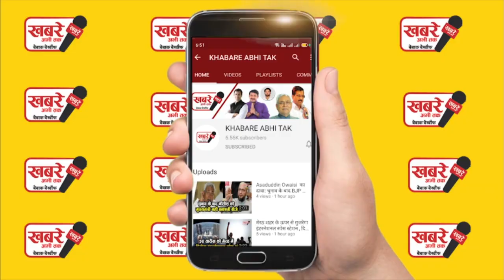अखिलेश यादव पर योगी सरकार कर सकती है बड़ी कार्यवाही सपा नेता ने तोड़ दिया कानून..